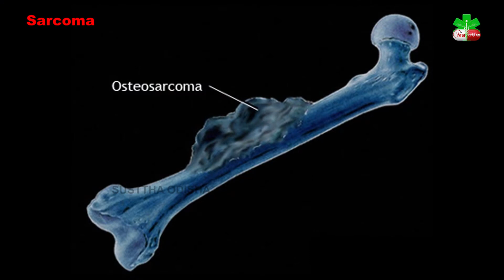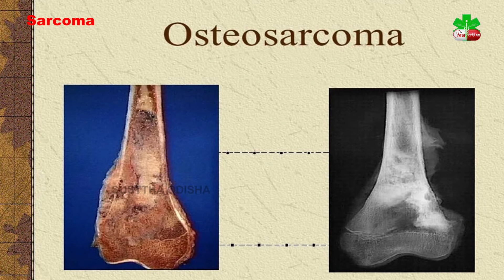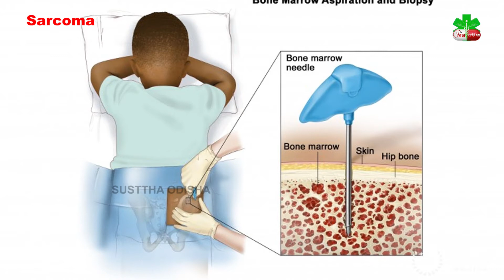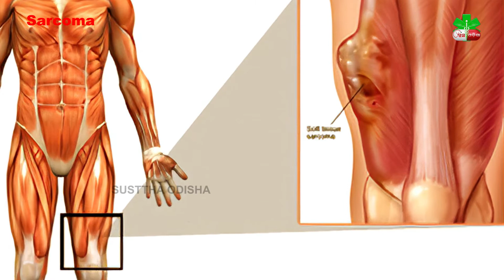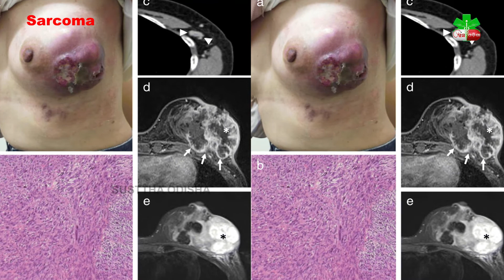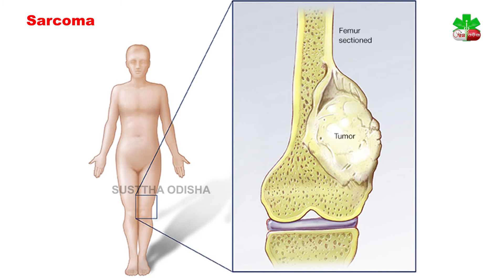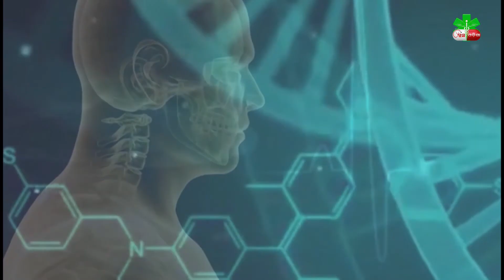Sarcoma &Bone Cancer |Symptoms|Diagnosis|Treatment|Awareness|||||Dr Sourav Mishra|Medical Oncologist